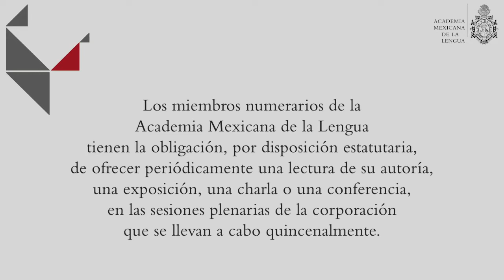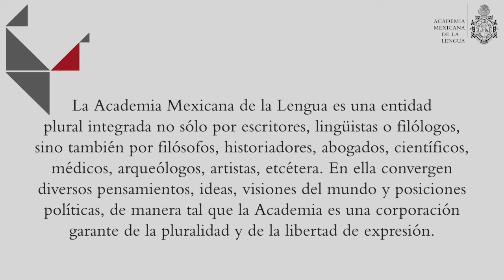Rodrigo Martínez Baracs - Tres perspectivas del estudio de la conquista de México.